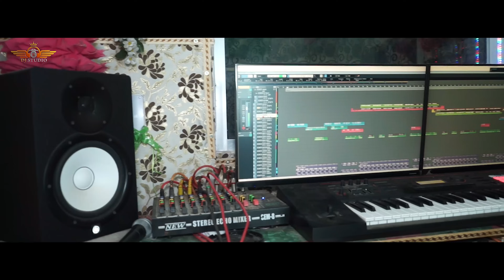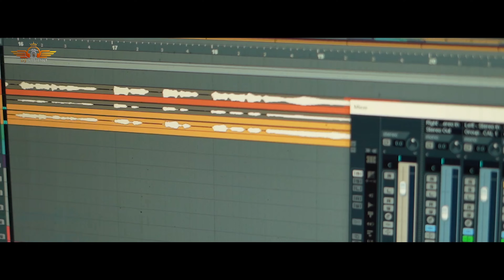MOYE MOYE || NEW SANTALI VIDEO SONG || STUDIO VERSION-2024 || KHELARAM & PRANATI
SONG: MOYE MOYE

SINGER:KHELARAM & PRANATI

LYRICS/COMPOSE:KHELARAM & GOPINATH

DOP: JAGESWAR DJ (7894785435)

EDIT: JAGANNATH BINDHANI

PRODUCER: JAGESWAR DJ

MUSIC/MASTERING:RAGHU SAWAIYAN

SPECIAL THANKS: NARAYAN MOHANTA

MOYE MOYE //FULL 4K VIDEO// NEW SANTALI VIDEO 2024// DJ STUDIO// KHELARAM & PRANATI

santali video
santali song
santali video 2023
dj studio

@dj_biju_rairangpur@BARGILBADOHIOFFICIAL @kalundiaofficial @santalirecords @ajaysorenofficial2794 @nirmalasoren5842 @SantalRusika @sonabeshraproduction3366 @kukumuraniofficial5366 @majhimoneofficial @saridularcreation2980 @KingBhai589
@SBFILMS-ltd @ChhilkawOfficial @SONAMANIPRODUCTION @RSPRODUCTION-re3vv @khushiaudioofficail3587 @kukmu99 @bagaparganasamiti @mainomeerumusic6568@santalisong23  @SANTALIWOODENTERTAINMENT